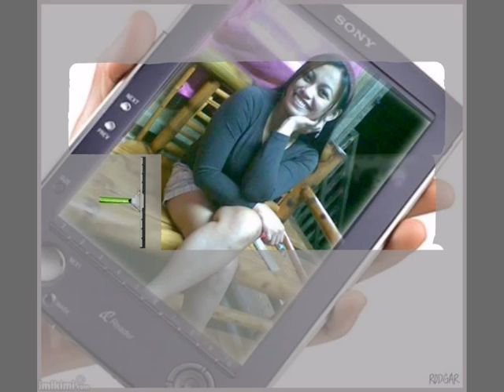Filipina Beauty Jeanlyn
A beautiful, smart and single mother of two beautiful daughters (TJ and Loureen) Jeanalyn hails from Mindanao, the home of many of the most beautiful women in all of the Philippines.  Her smile lights up any room she enters.